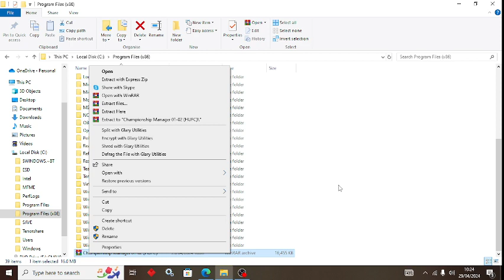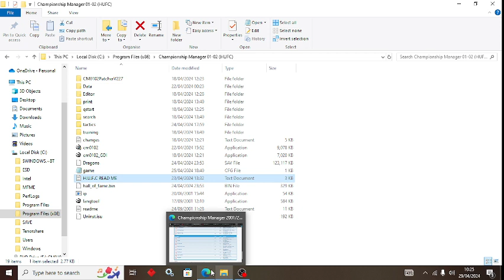Championship Manager 01-02 - H.U.F.C Download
Keeping The Game Alive:
Following on from a post a couple weeks back, it's now finally available,  if you fancy something different (CM Related) then here we go.

Based on the Sky 1 TV Show - Dream Team - I give you... H.U.F.C

It's nothing special, like the work we see from the Update Team/Cam/Nick etc... from the forums, was just a small project to keep the game alive and keep me entertained

Extract download via Winrar/Winzip etc
Ensure you read the HUFC README
Note: the links will expire on 6th May, shout me, and ill upload a fresh one